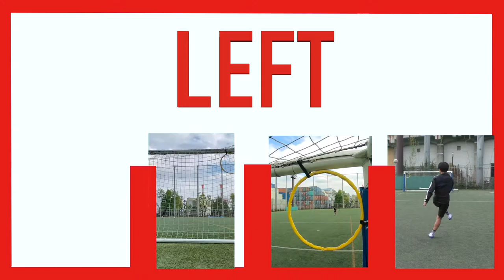【神コース】adidas チャンピオンズリーグ ボールで 神コース | デブライネ | サッカースパイク | 縦回転 | フィナーレ | プレデター